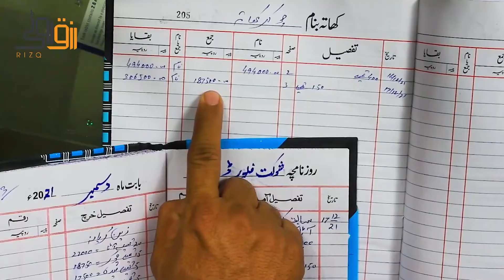Roznamcha Se Khaty Main Andraaj Ka Tariqa | VIDEO SERIES NO 10 | RIZQROTI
HI, I'm Zorawar Khan , I'm here to tell you the techniques to get "RizqRoti" by smart work.